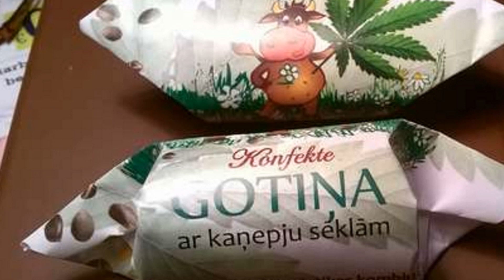Почему мясо коровы это говядина. Что не так с коровой?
Мясо свиньи мы называем свининой, барана — бараниной, курицы — курятиной, с кониной также всё нормально – мясо коня. Мясо коровы должно называться коровятиной, но тут что-то не так, вся логика рушится. Мясо коровы это почему-то говядина!